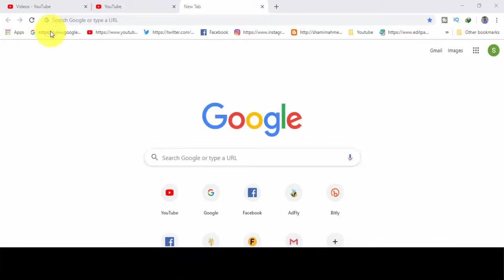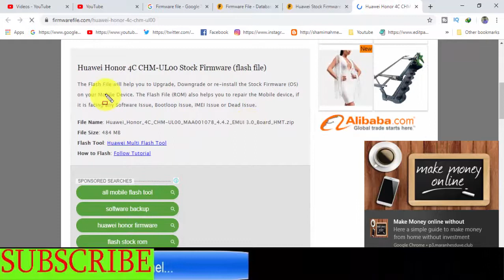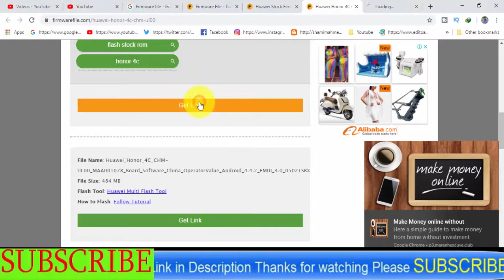Download Huawei Honor 4C CHM-ULoo Stock Firmware ( Flash File )